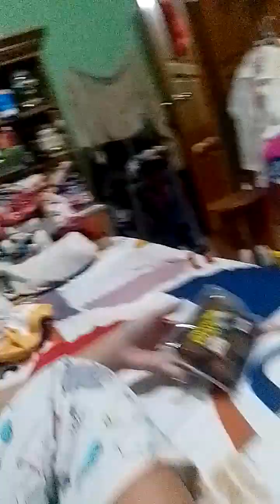Mini stories while eating~